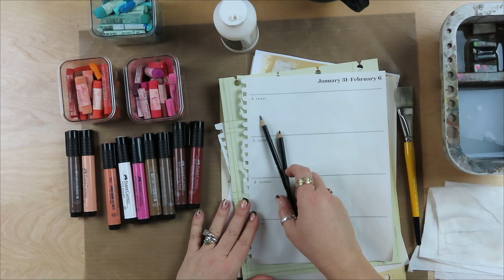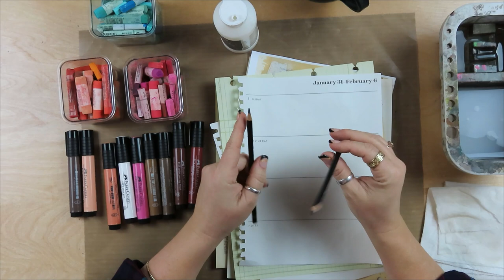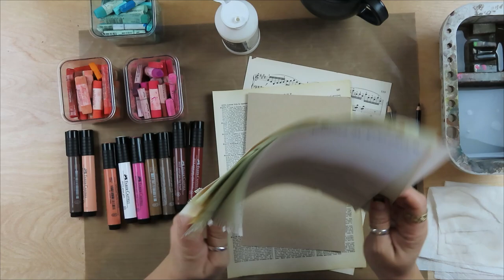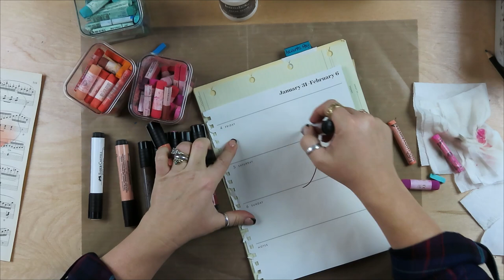THIS WEEK'S HOWTOTUESDAYS LESSON IS ALL ABOUT PORTRAIT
Hi Friends!!!
The week's HOWTO TUESDAYS lesson we are going to work on several different substrates... grab your phone or a timer and some older bits of paper, cereal and cracker boxes etc.) because we are going to give ourselves one minute sketches as we create on these different substrates.
This is an EXCELLENT way to hone not only your portrait skills but also we'll discover different ways to use out tried and true mediums!! yayyyy!!!

FOR WEEKLY AND MONTHLY CHALLENGES
FACEBOOK @ NEXT JENERATION ART:

MATERIALS USED and SUGGESTED:
Whenever you purchase an item off of the links that I have provided.. you are helping make my artistic dreams a reality!! Thank you so much!

THE FINEST HANDMADE SOFT PASTELS

UNI POSCA PAINT PEN BLACK SET

LIQUITEX CLEAR GESSO

FABER CASTELL PITT ARTIST PENS

BLACK STABILO ALL

LIQUITEX CLEAR GESSO

NEW “HOW TO TUESDAY’S” VIDEO'S GO UP EVERY TUESDAY !!!